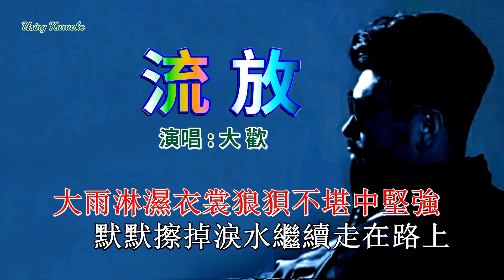流放-大歡-伴奏 KARAOKE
流放
作词：大歡
作曲：大歡
演唱：大歡
编曲：漠心藤
混音：吴喜浩

拼搏的路上崎嶇又漫長
等待着明天追着太陽
過程受了傷心酸無人講
快樂的時光短暫又奢望
流淚的晚上一個人逞強
走在小路上孤單的月光
星星在天上笑我太悲傷
影子在身旁陪我等天亮
這是一場流放現實和理想碰撞
走在這條路上搖搖晃晃的方向
當風吹着憂傷散落一地的枯黃
生活中的苦累壓彎了脊樑
這是一場流放酷暑寒冬披身上
腳步有些匆忙夜晚思念着家鄉
大雨淋濕衣裳狼狽不堪中堅強
默默擦掉淚水繼續走在路上